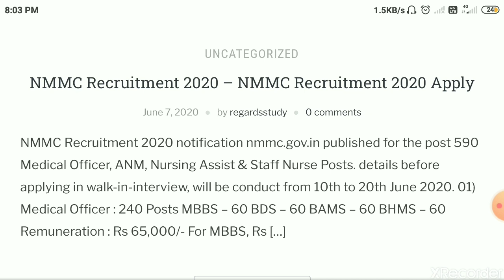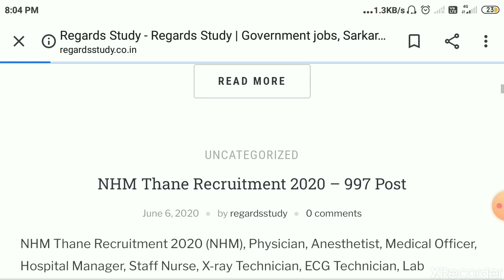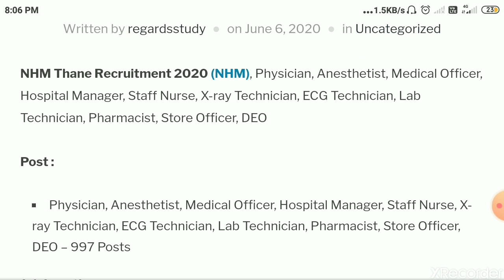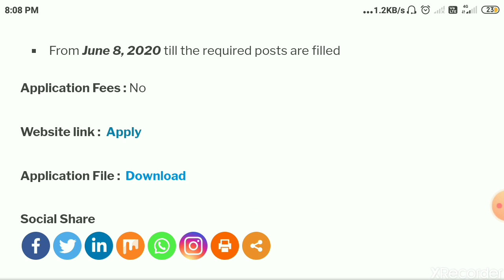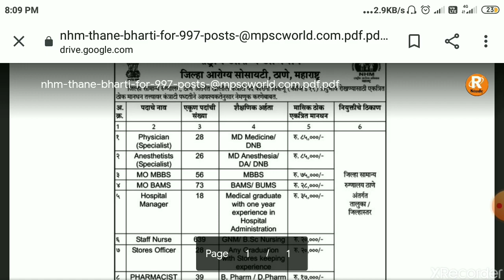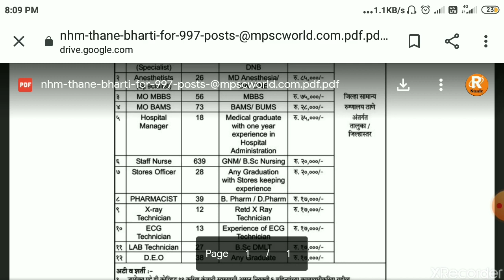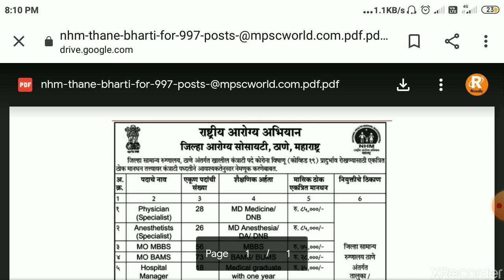Thane Mahanagarpalika Bharti 2020 | PMC Bharti |TMC Vacancy 2020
TMCBharti2020
PMCBharti2020
PMCVacancy2020
MahanagarpalikaBharti
Regardsstudy